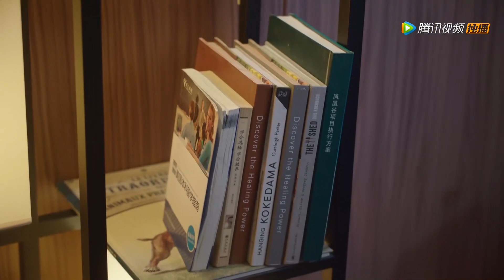《外星女生柴小七 My Girlfriend is an Alien》【精彩片段】 刚到花心总裁方冷家里柴小七就偷看人家洗澡，还差点被抓住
《外星女生柴小七》讲述的是来自“开普敦星球”的外星少女柴小七邂逅患有“下雨天异性失忆症”的霸道总裁方冷，意外丢失信号器滞留地球，为此展开的一段高能爆笑又浪漫的跨星恋故事。
▶8月21日首播，每周三四更新两集。
▶主演：徐志贤，万鹏，杨玥，王宥钧，书亚信，王皓祯